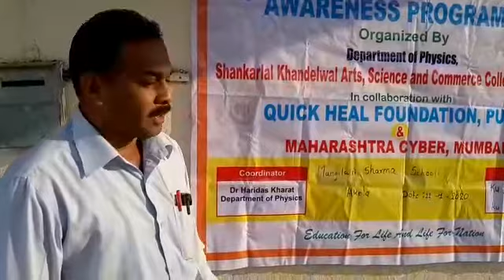Cyber Security Awareness with Earn and Learn Teachers Feedback 2019 20 5